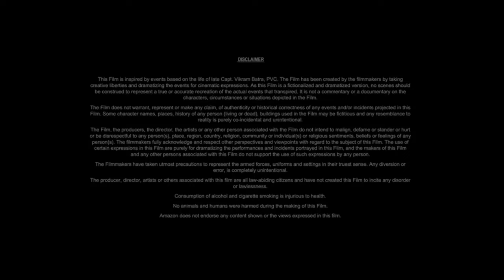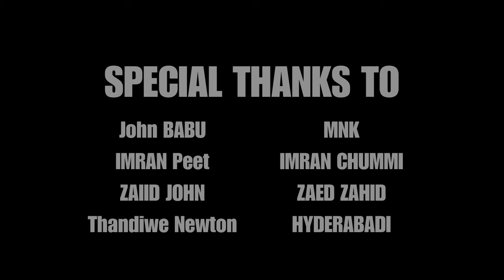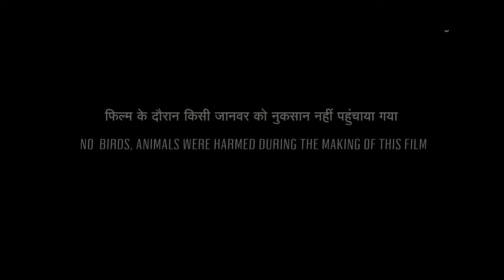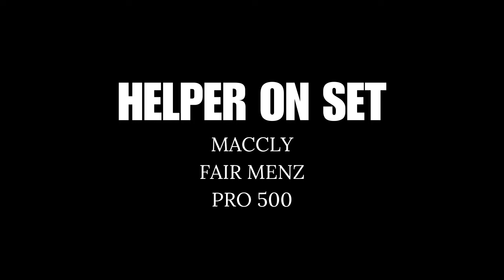24 Hours To Live (2017) Movie || Ethan Hawke, Xu Qing, Paul Anderson, Liam || Review & Facts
►Topic:   24 Hours To Live (2017) Movie || Ethan Hawke, Xu Qing, Paul Anderson, Liam || Review & Facts

In this video we have talked about 24 Hours To Live. What is this movie and where can you watch 24 Hours To Live movie? It has been talked about. All interesting facts about 24 Hours To Live movie are told in this video and the 24 Hours To Live full movie HD version is also given information about which OTT platform or satellite channel you will get to watch it officially. Also, we have talked in detail with about the technical department, music department, pre-production, filming and post-production of 24 Hours To Live movie. How much was the 24 Hours To Live full movie budget? And how much the movie Box Office Collection has also been updated. We have also discussed the story of this film and a small review of the story of 24 Hours To Live full movie in English has also been given. Apart from this movie facts, story line, star cast & other actor’s performance and which character has played what role? All of these have been discussed.

Movie Credits!
Directed by:  Brian Smrz
Produced by: Mark Gao, Basil Iwanyk
Starring: Ethan Hawke, Xu Qing, Paul Anderson, Liam
Production Company: Thunder Road Pictures, Fundamental Films
Distributed by: Saban Films
Release Date:  October 26, 2017

ˍˍˍˍˍˍˍˍˍˍˍˍˍˍˍˍˍˍˍˍˍˍˍˍˍˍˍˍˍˍˍˍˍˍˍˍˍˍ